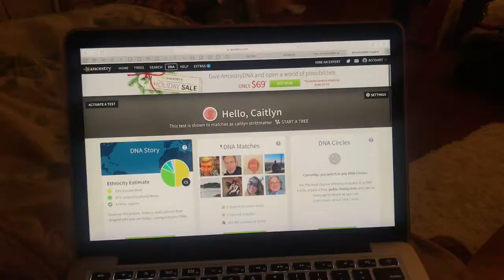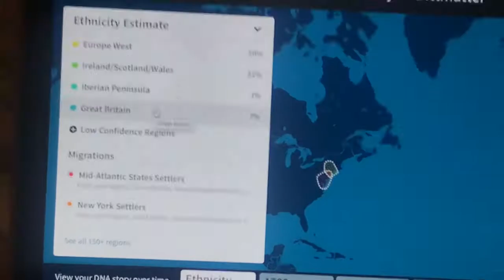VLOGMAS DAY 1: GET READY WITH ME & DNA TEST?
hey friends, I have a very interesting life, filled with makeup, food shopping, and DNA tests. hope you enjoy xoxo.